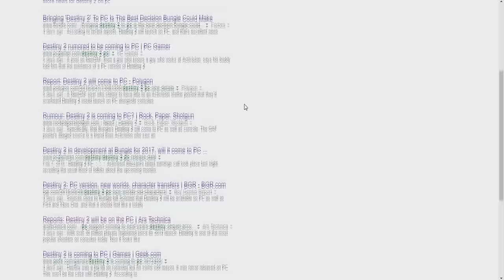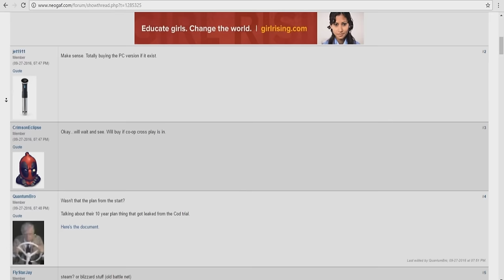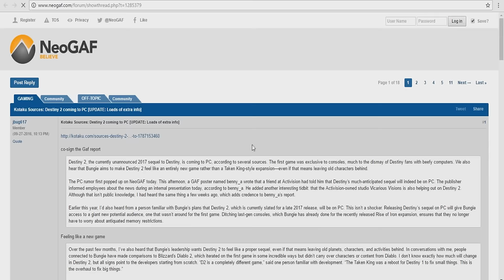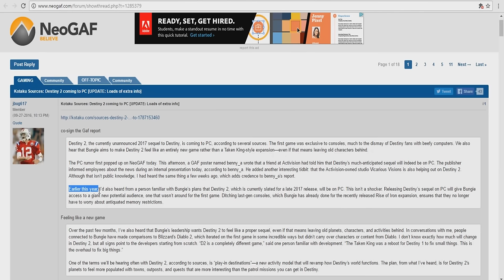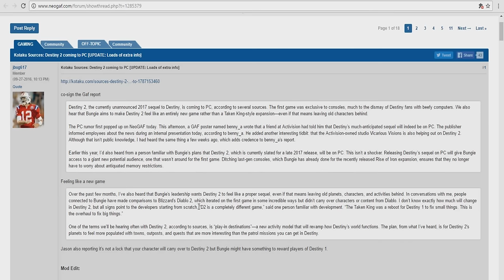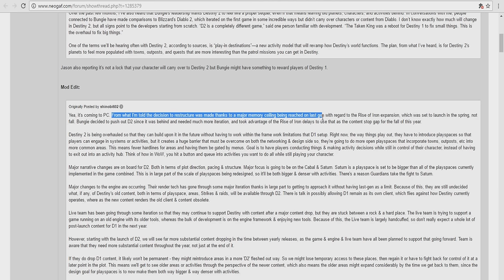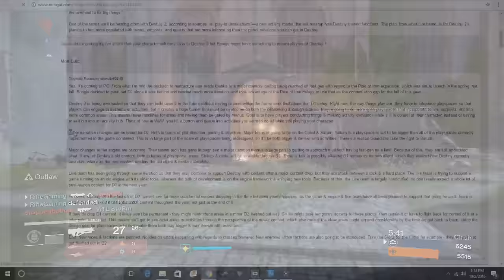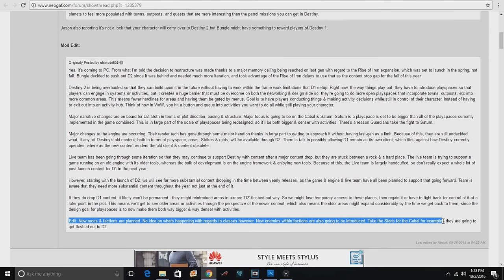Is Destiny Truly Coming to the PC?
Destiny 2 could be on PC, as well as PS4, and Xbox 1! This could be a major change up for the development team to gain a whole new audience to increase sales, and take off toward the direction they are wanting their franchise to become.

All of my Destiny Rise of Iron Guides Playlist. HOPE THIS HELPS YOU OUT! -

Links I used for info below to make the video